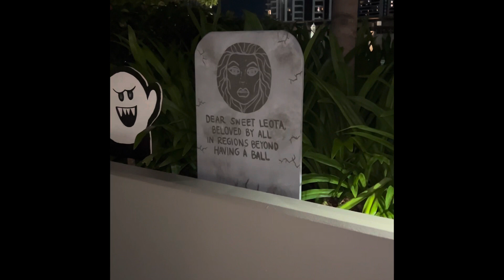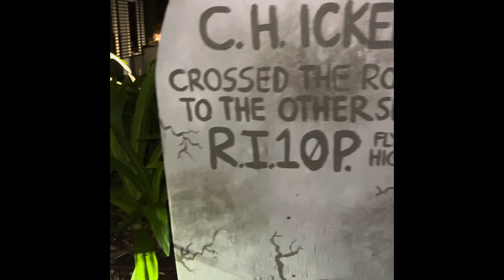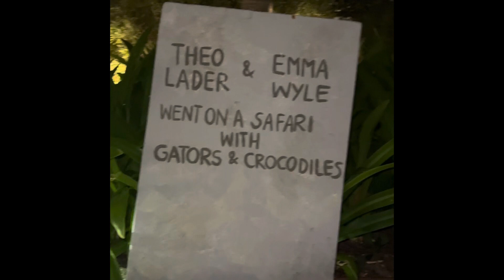Happy Halloween 🎃ハワイ